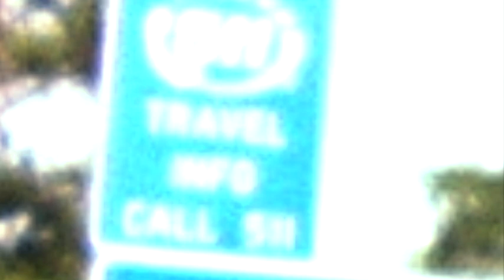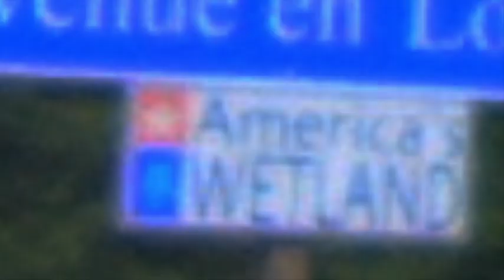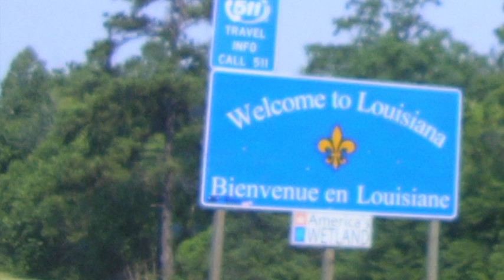Almost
From the album Fighting Lions, 2010. Zak Eburne produced.